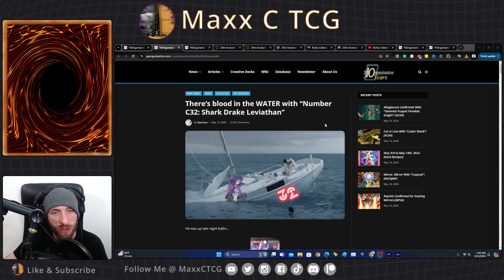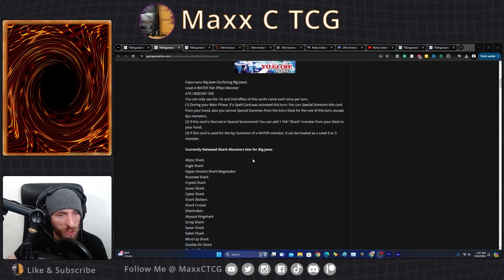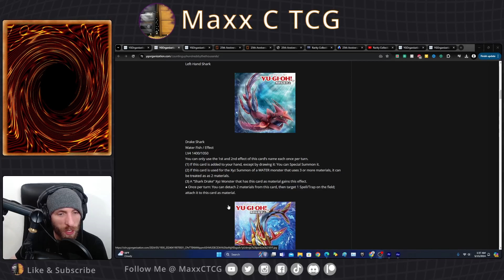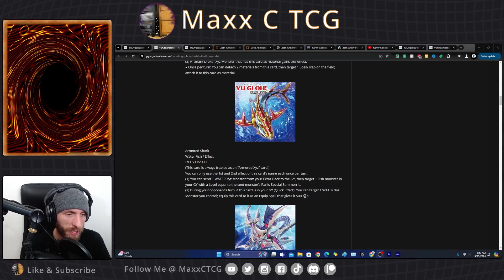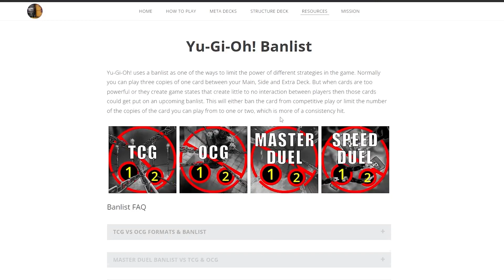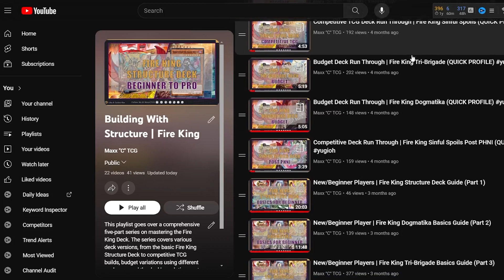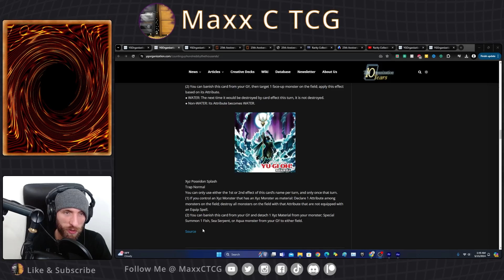There Is Blood In The Water | New Shark Support Revealed!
In this video, we go over the new Yu-Gi-Oh! Shark Support, and we discuss if the cards are good or not!

Yu-Gi-Oh! Organization Translation:
Time Stamps:
00:00 Intro
00:25 Surfacing Big Jaws Card Effect
00:54 Is Surfacing Big Jaws Good?
02:03 Drake Shark Card Effect
02:37 Is Drake Shark Good?
03:37 Armored Shark Card Effect
04:06 Is Armored Shark Good?
04:34 Number C32 Shark Drake Leviathan
05:12 Is Number C32 Shark Drake Leviathan Good?
06:04 Levirtue Dragon Card Effect
06:38 Is Levirtue Dragon Good?
07:26 Surface Aqua Jet Card Effect
07:49 Is Surface Aqua Jet Good?
08:12 Reincarnate Unveil Mail Card Effect
08:43 Is Reincarnate Unveil Mail Good?
09:15 Virtue Stream Card Effect
09:40 Is Virtue Stream Good?
10:19 Xyz Poseidon Splash Card Effect
10:47 Is Xyz Poseidon Splash Good?
12:44 Review
13:33 Outro

Software:
Design: Photoshop 2023
Editing: After Effects 2023
Audio: Audition 2023
Screen Recording: OBS
Equipment:
Mic: Blue Yeticaster ProBlue Yeticaster Pro With Shockmount, Compass Mic Boom Arm, Blue VO!CE - Blackout
Video: EMEET 1080P HD Webcam C960 Web Camera with Microphone
Lighting: Sensyne 10'' Ring Light with 50'' Extendable Tripod Stand
08 Acceptance - Stream Beats by Harris Heller